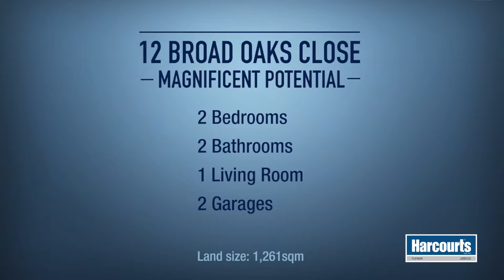12 Broad Oaks Close, La Sandra, Somerset West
This is an extremely rare opportunity to purchase in the sought after area of La Sandra offering so much potential. The home benefits from being on a good sized erven with a stunning view towards the Helderberg Mountain. Nestled in a quiet cul-de-sac location is an added bonus to this exciting home. Architectural plans for extending the existing dwelling with a beautiful flow to the patio & garden have been drawn up & can be sent on request. Be quick to respond on this property!

Rates and Taxes +/-R928.66 pm

Somerset West is well located with approximately a 45 minute drive to Cape Town or 30 minutes to Cape Town International Airport. The area is surrounded by False Bay & the Hottentot & Helderberg mountain ranges. Somerset West is a stones throw away from Gordons Bay & Strand beaches with stunning sea views. Wine tasting in the Stellenbosch area is also a short 15 minute journey away. What better location can there be?